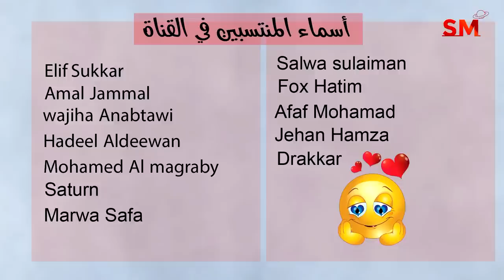توقعات الأبراج اليوم الثلاثاء 31 تشرين الأول أكتوبر 2023 سعيد مناع